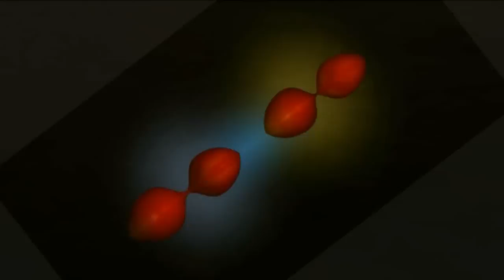Lebensliebe oder Lüge - U. Freudenberg